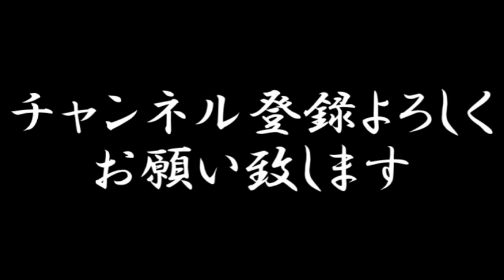【動画でお笑いを学ぼう】ストイックお笑い塾 第十五話『ストイックモノボケ』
平井“ファラオ”光(馬鹿よ貴方は)、仲嶺巧(三日月マンハッタン)、ちぇく田(きのこのサラダ)の3人が真剣にダメ出しも交えながら様々なお笑いを追求していく番組。

第十五話は新企画、ストイックモノボケ。それぞれ意見を出し合いながらモノボケ力を強化していく。

【モノボケ】様々な日用品を使って自由にボケるお笑い。

・THE MANZAI2014ファイナリスト
・M1グランプリ2015ファイナリスト
・アメトーーク！、ダウンタウンDX、めちゃイケなど

・THE MANZAI2013、2014認定漫才師
・2012年ABCお笑い新人グランプリ 4位
・アメトーーク！、水曜日のダウンタウンなど

・？？？？？？？（この世で一番面白いという噂も）